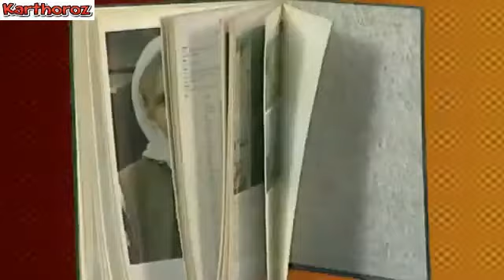Olacak O Kadar 207 Bolum